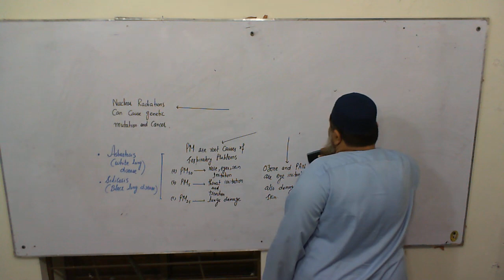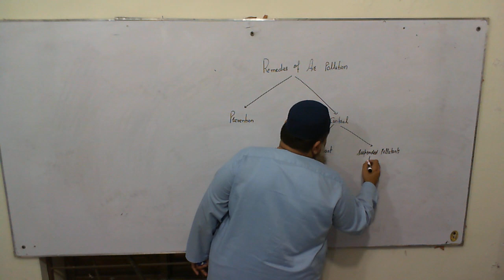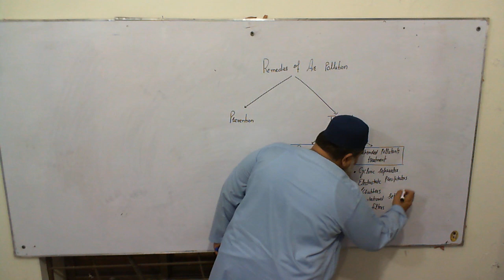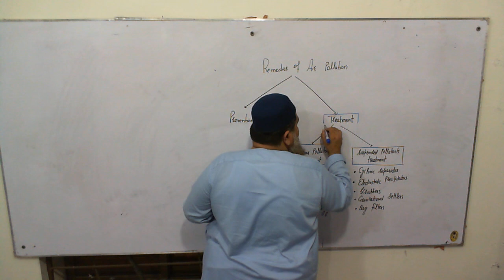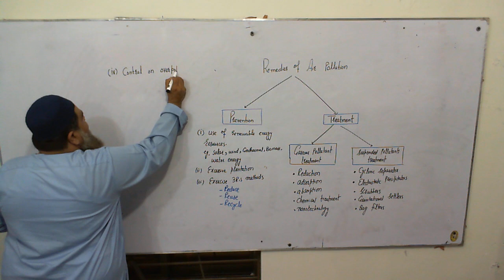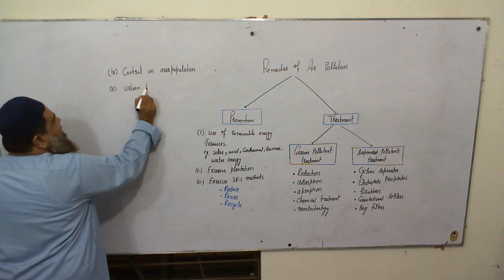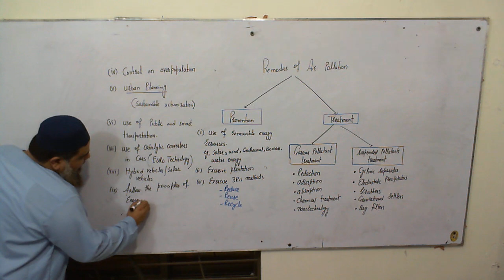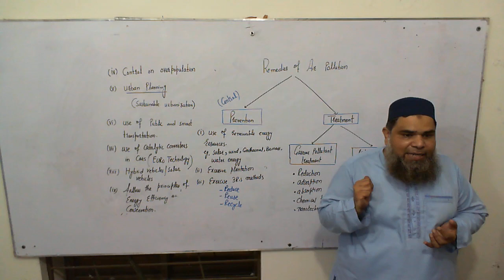Lecture 6 : General Science & Ability (Air Pollution part c)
GSA  for CSS and One Paper Exams